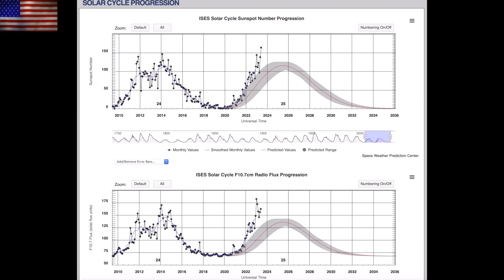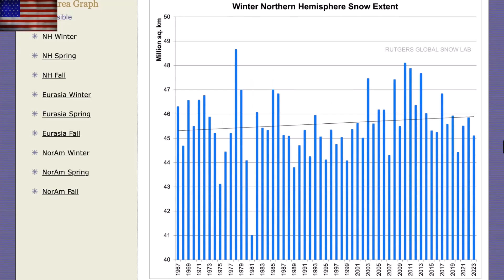cme on the way to us?